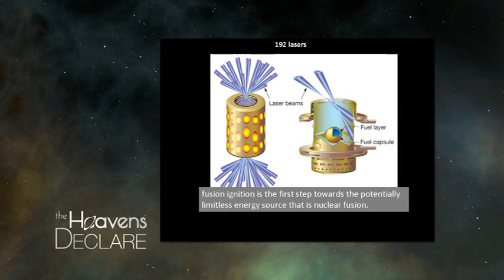The Heavens Declare - 08 - Creating a Sun on Earth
Join Jim Burr for an interesting look at the power of the atom and how it is beyond anything one can imagine.

HDS000008